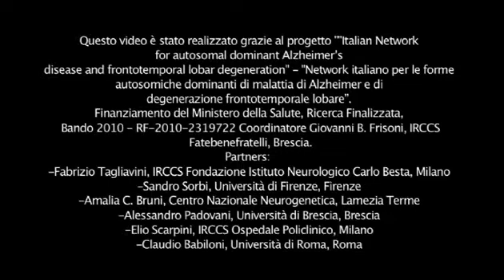Alzheimer’s disease and language disorders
Neurologist and internationally recognised expert in the field of Alzheimer's Disease, Prof Giovanni B Frisoni talks to the daughter of a patient who asks him key questions to better understand the nature of the disease, its genetic composition, the functioning of drugs currently available on the market, the occurrence of any behavioral disorders, the existence of non-pharmacological aids, and many other aspects of this difficult condition.